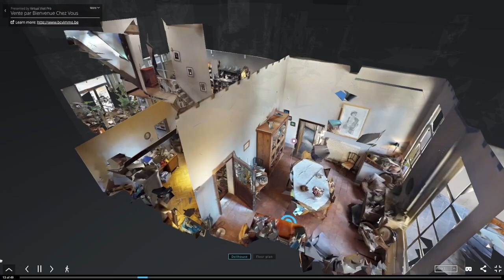Vente par Bienvenue chez vous présentée par Virtual Visit Pro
Vidéo de présentation d'une maison en vente intégrant la visite virtuelle.